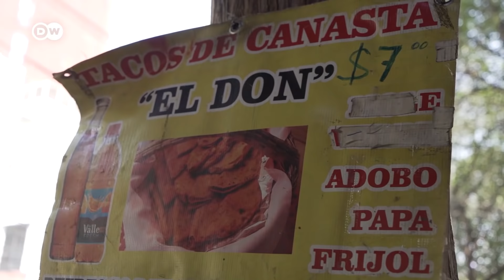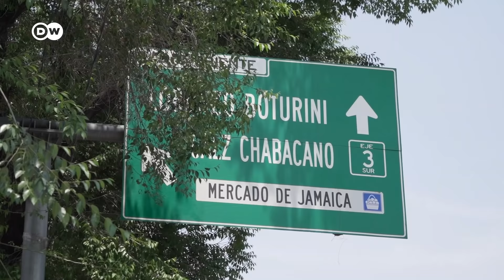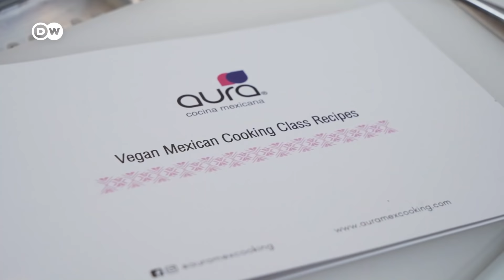Eva zu Beck: Street Food Tour in Mexico City | The Authentic Taste of Mexico (vegan)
Yum – This episode by @evazubeck from Mexico City is making our mouths water! Tortillas, tamales, tropical fruits: Mexican cuisine and its ingredients are incredibly rich and varied. But forget chilli con carne and fajitas – Eva will take you on an all-plant-based culinary journey of discovery through the Mexican capital. She meets businesswomen who have made their passion for food into a career.
Did you know that Mexican cuisine has been part of UNESCO World Heritage since 2010?

00:00 Intro
00:21 Rocío Vazquez Landeta from Eat like a local
01:20 Tacos de guisado
02:58 Tacos from Don Antonio in the neighborhood of La Condesa
04:35 Quesadillas
06:24 Tropical fruits at the Mercado de Jamaica
07:44 Jicaletas
08:30 Pulquería
09:20 Cooking School Aura Cocina Mexicana